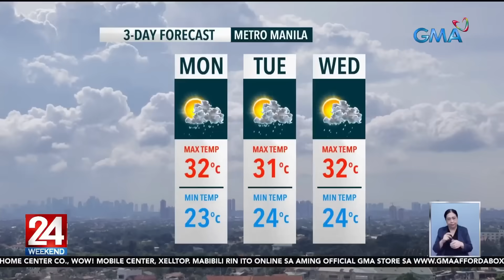24 Oras Weekend Part 2: Batang nahulog sa imburnal, annular solar eclipse, Lee Min Ho in..., atbp.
24 Oras Weekend Part 2: Batang nahulog sa imburnal, annular solar eclipse, Lee Min Ho in Manila, atbp.

24 Oras Weekend is GMA Network’s flagship newscast, anchored by Ivan Mayrina and Pia Arcangel. It airs on GMA-7, Saturdays and Sundays at 5:30 PM (PHL Time). For more videos from 24 Oras Weekend,